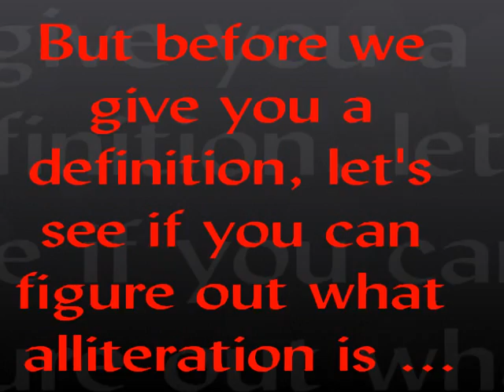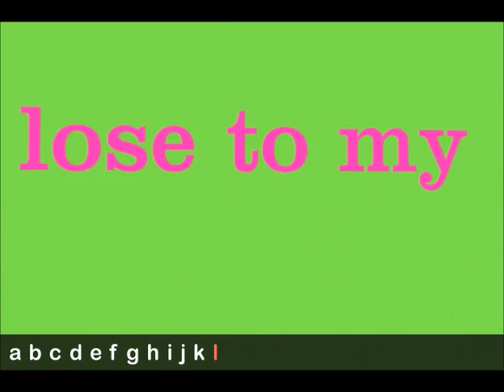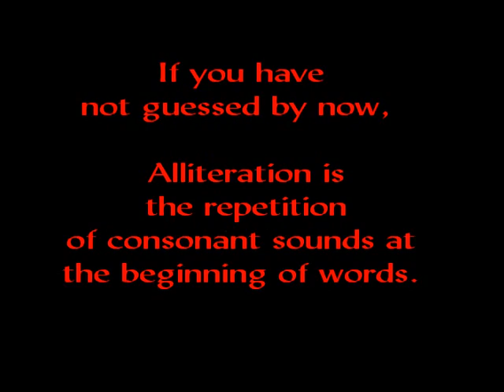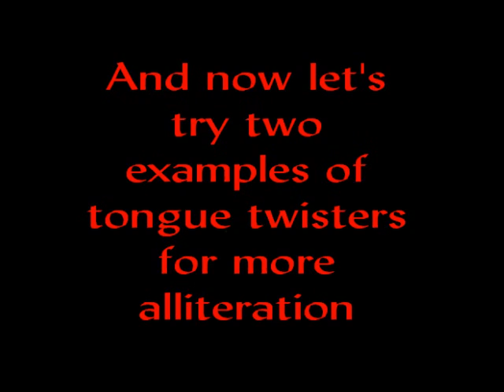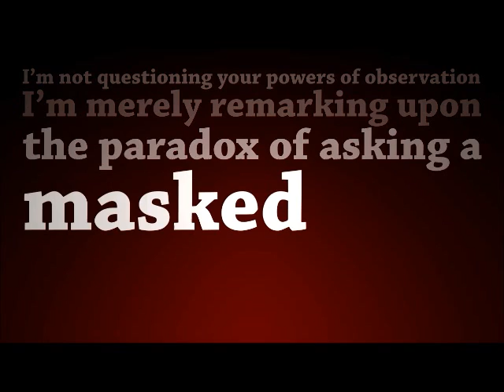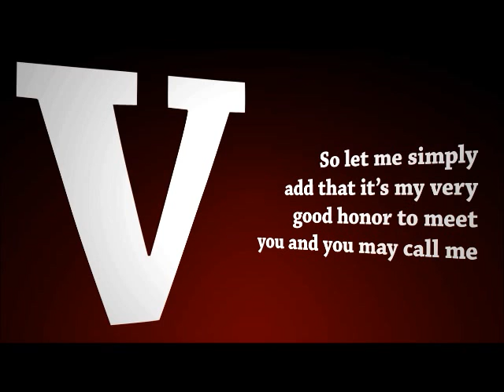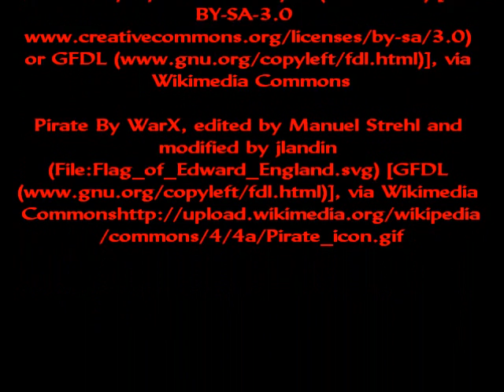Alliteration.wmv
Alliteration video.Great way to introduce concept in the classroom. Many thanks for their enthusiastic permission to use their videos within this movie go to Dave and to Chris Silich